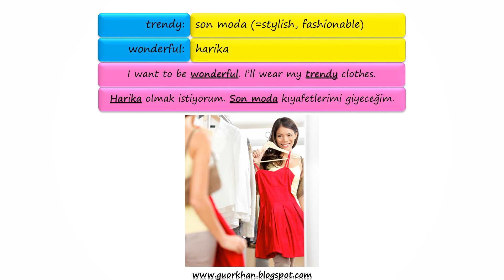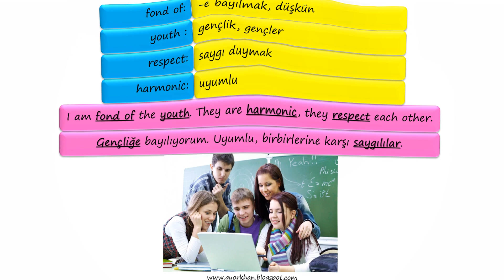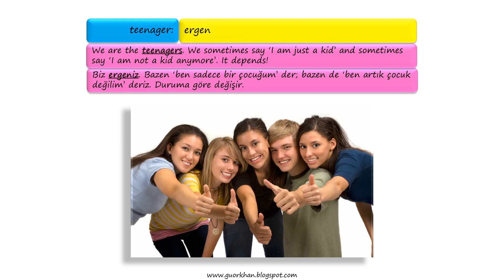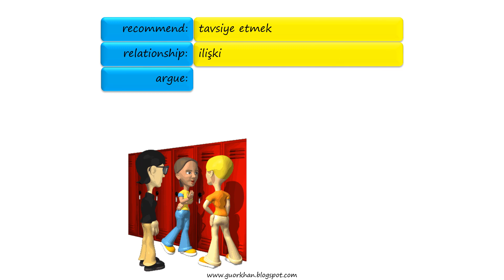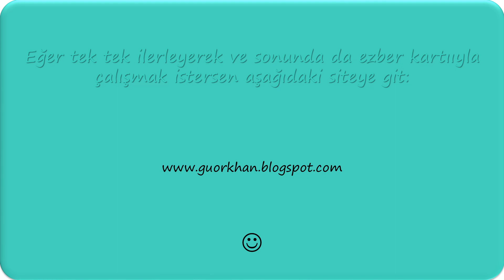8th Grade Unit 2 / Topic: Teenage Life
8. Sınıf 2. Ünite Kelimeler ve örnek cümleler